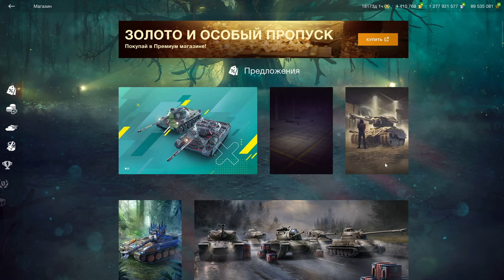CS-52 LIS в НАБОРЕ со Skoda T27 за 8500 в wot Blitz 2023 | WOT-GSN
ПОДДЕРЖИ АВТОРА!
4. Отправить подарок (Евро сервер) в игре на Ник - "__GSN__"